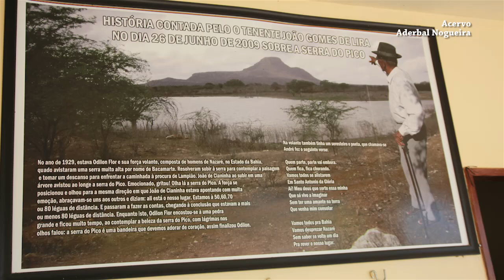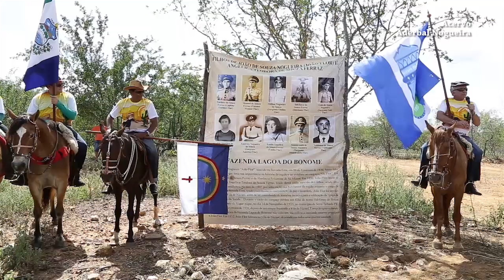Cavalgada Nazaré do Pico